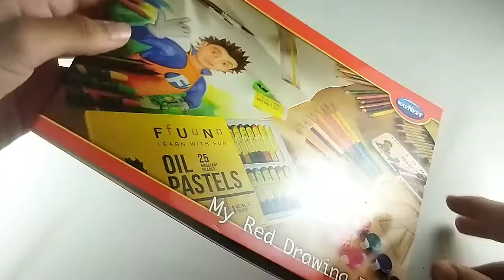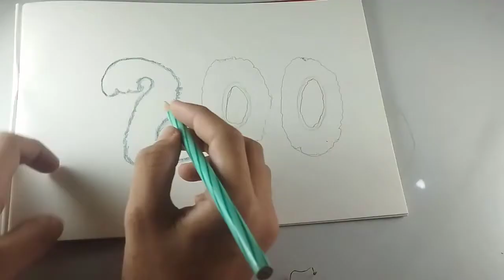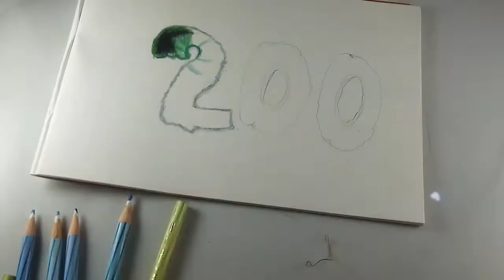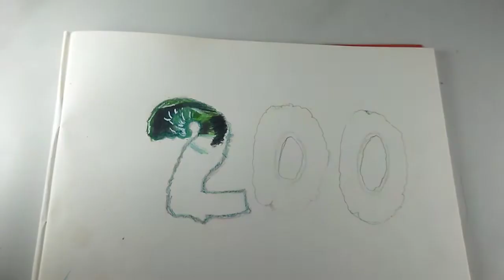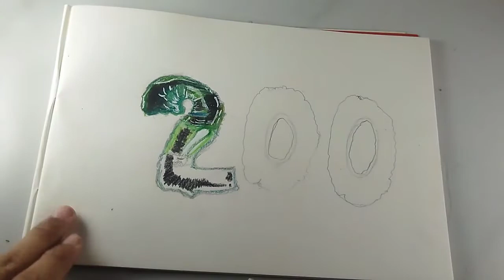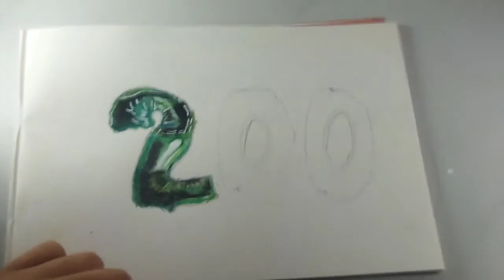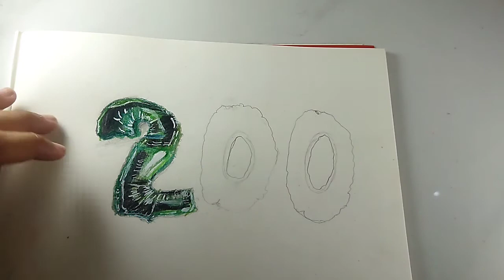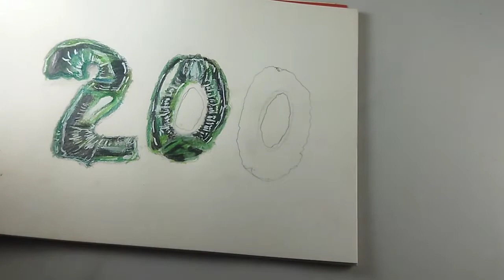200 Subscribe Balloon Drawing | Realistic Balloon Drawing | 3D Balloon Drawing | ADP Artist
200Subscribe : Flip Book Animation Drawing
           ( Unlocked ) today
1000Suscriber : Gaming channel

MATERIAL :

PENCIL COLOUR : Take a look at this STAEDTLER 137 10 C48 Luna Water Colour Pencil .Standard Round Shaped Color Pencils on Flipkart